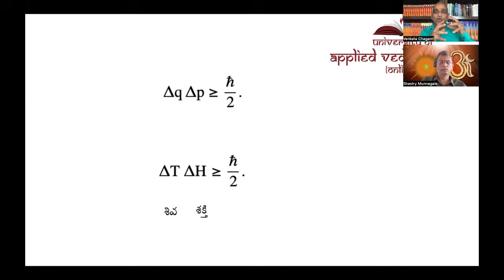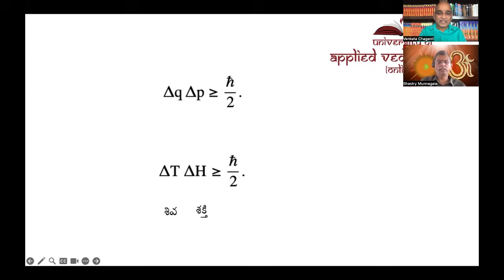అర్ధనారీశ్వరుడి అసలు రహస్యం ఇదా?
Sri Latha's thought process on Shiva and Shakti. Let's understand!